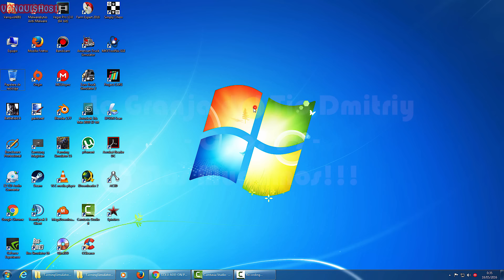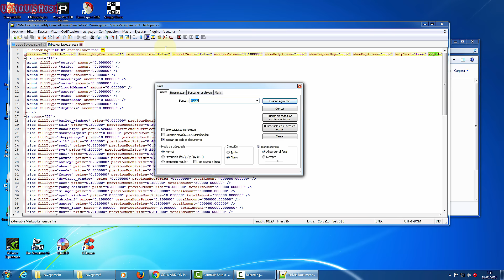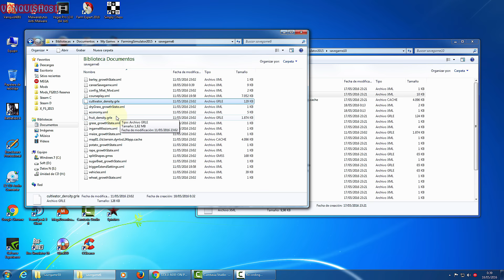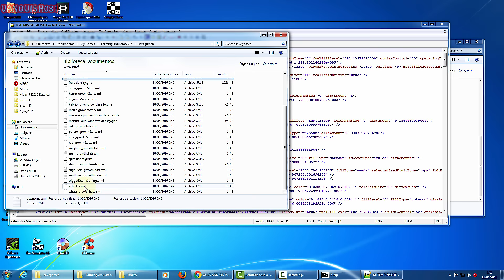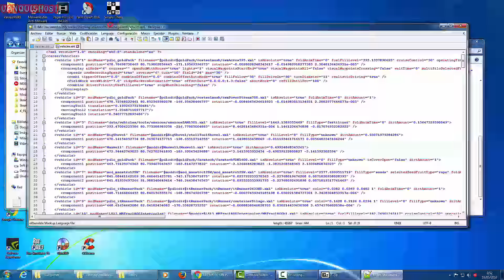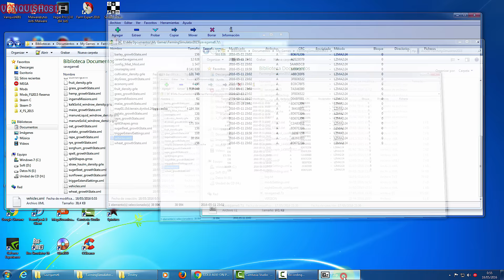La Granja Del Tio Dmitry - Cap. 39 - Nos Mudamos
◤◤◤◤ SUBSCRIBETE /\ COMPARTE :D ◥◥◥◥
o
o
◤ Para Contenido de Farming Simulator Visita:
o